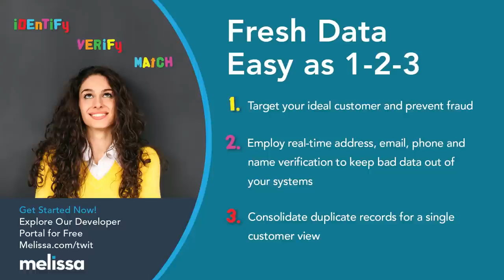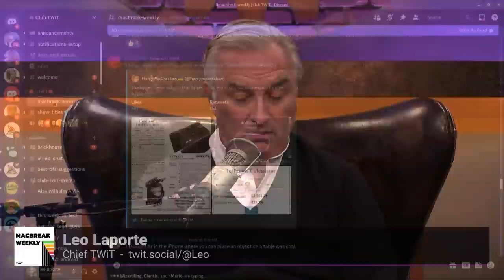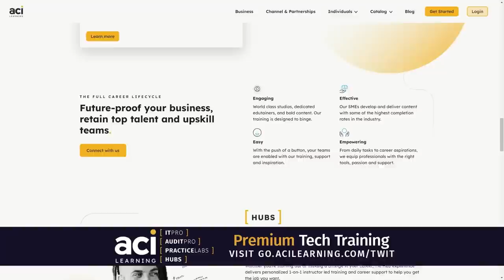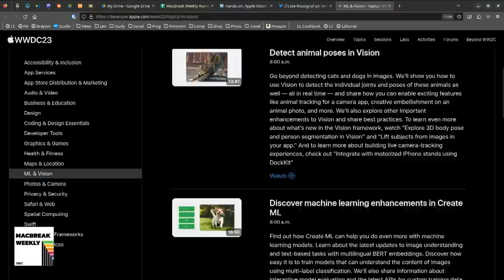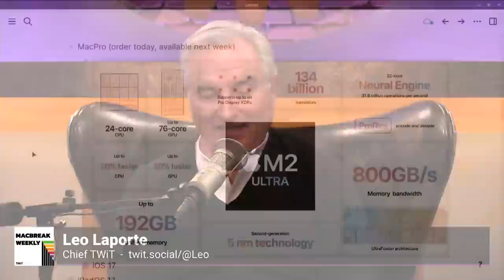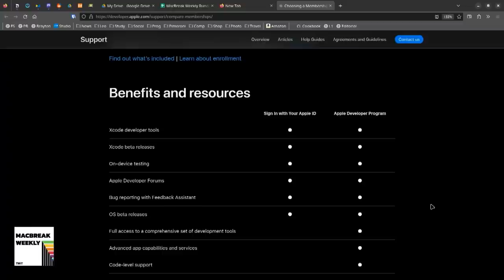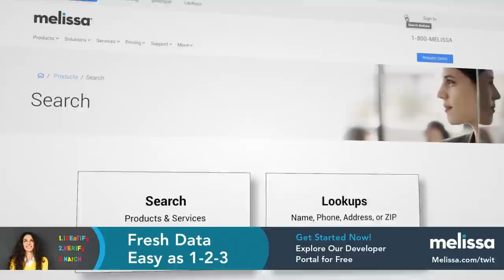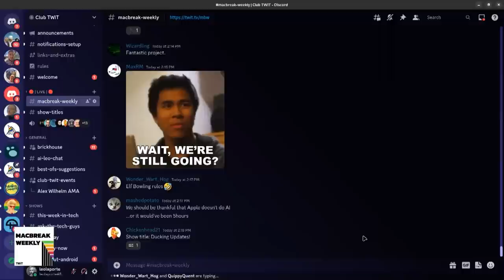Bubble Lover Lay - Apple Vision Pro, 15" MacBook Air, macOS Sonoma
• Introducing Apple Vision Pro: Apple’s first spatial computer.
• That crowd reaction when Apple announced the pricing of Vision Pro.
• Vision Pro: I just tried Apple’s first spatial computer, and here’s what I think.
• Rossignol: "Apple has a WWDC session out today that mentions xrOS..."
• Introducing Apple Vision Pro and visionOS.
• Apple introduces the 15‑inch MacBook Air.
• Apple unveils new Mac Studio and brings Apple silicon to Mac Pro.
• Apple introduces M2 Ultra.
• Apple’s most expensive M2 Ultra Mac Pro is $40,000 cheaper than the maxed-out Intel model.
• iOS 17 Preview.
• iPadOS 17 Preview.
• macOS Sonoma Preview.
• macOS Sonoma drops support for another wide swath of Intel Macs.
• Introducing watchOS 10, a milestone update for Apple Watch.

• Mikah's Pick: Knots 3D
• Andy's Pick: Arc Browser
• Alex's Pick: ZoomCuts

Hosts: Leo Laporte, Alex Lindsay, and Andy Ihnatko
Guest: Mikah Sargent

• GO.ACILEARNING.COM/TWIT
• ZipRecruiter.com/macbreak
• Melissa.com/twit